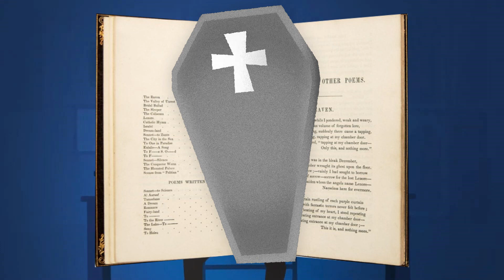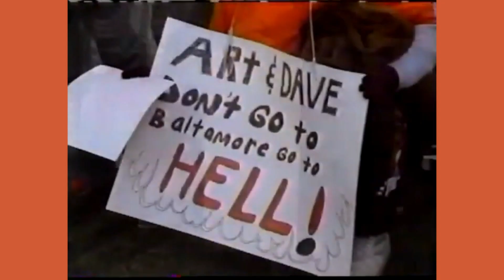Les Ravens de Baltimore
Les Ravens de Baltimore font la fierté du Maryland. Fondée en 1996, les Ravens comptent la victoire aux Super Bowl de 2001 et de 2013. Mais qui est cette équipe et quelles sont ses origines ?

MÉDIAGRAPHIE
Musicographie
Rafael Krux - Black Knight

Dans cet épisode, des images de NFL Uk et de la NFL ont été utilisées.